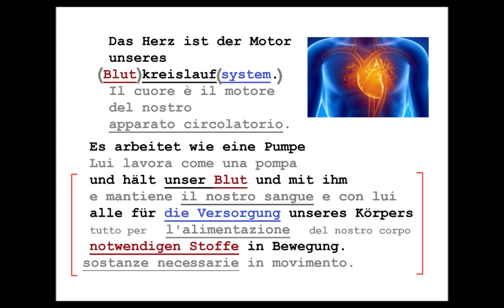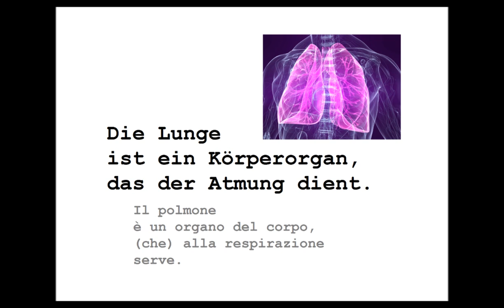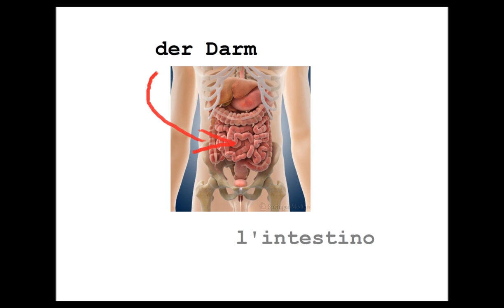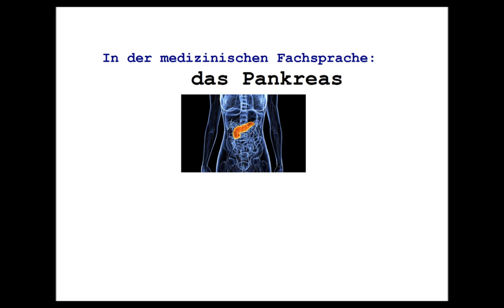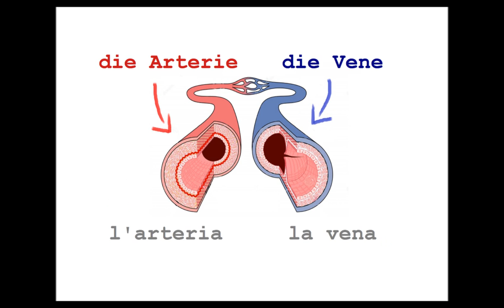TEDESCO FACILE #28 - SOSTANTIVI: LE PARTI DEL CORPO UMANO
Sostantivi: le parti del corpo umano 2.